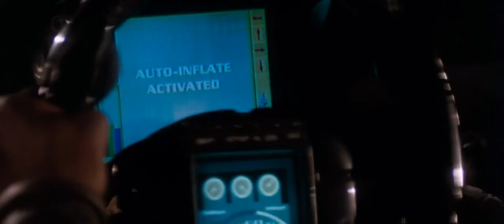1970 Oldsmobile 442 - Demolition Man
It's movies like these that make muscle cars even more awesome!